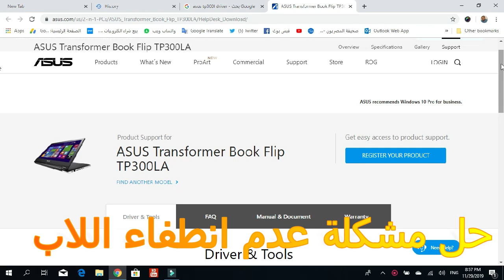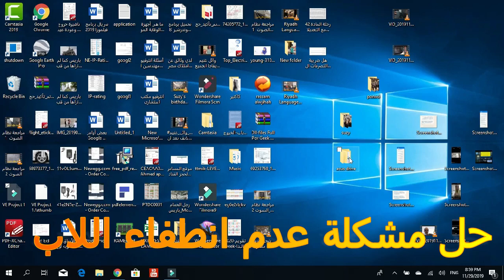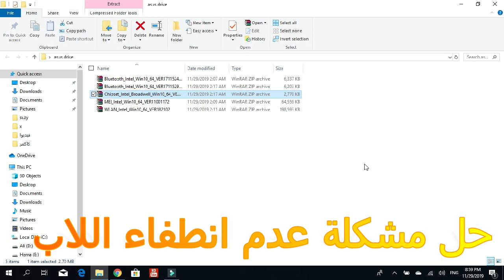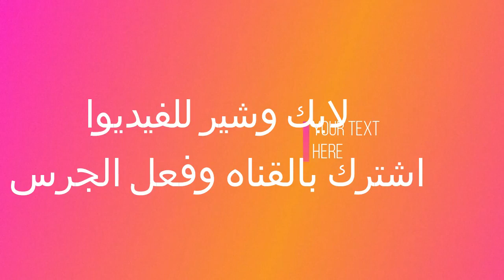حل المشكلة الكمبيوتر لا ينطفئ بعد عمل ايقاف -a computer that does not shut down after a shutdown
أخيراً تم حل المشكلة - الكمبيوتر لا ينطفئ بعد عمل SHUTDOWN ! لاي ويندوز
Finally, the problem was solved, a computer that does not shut down after a shutdown
يواجه بعض مستخدمي ويندوز مشكلة عدم إنطفاء وغلق الويندوز نهائياً زذلك بعد الضغط على أمر Shutdown؛ ولذلك أقدم لكم في هذا الفيديو حل نهائي لغلق الويندوز تماما في Win 10 أو Win8.1 أو Win7 من خلال 3 طرق فعالة ومضمونة بإذن الله لقفل الويندوز وإيقاف الطاقة.
(لا تنسى عمل إعجاب للفيديو والإشتراك في القناة  ومشاركة هذا الفيديو مع أصدقائك ليستفيد الجميع)